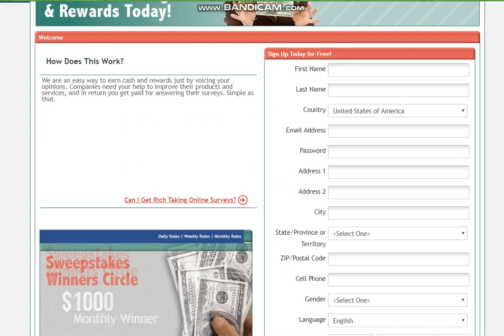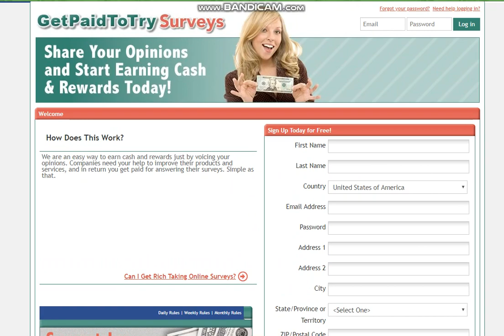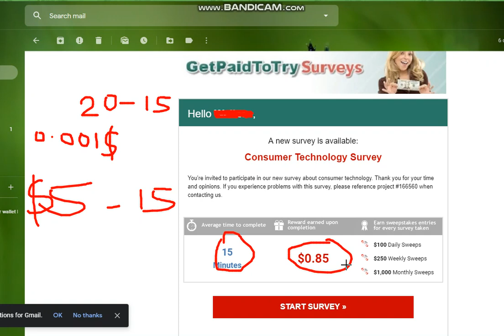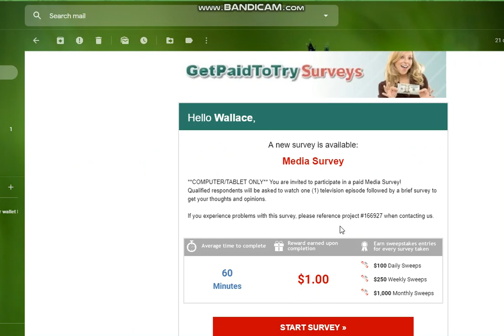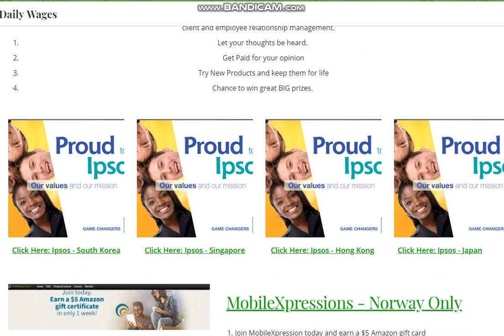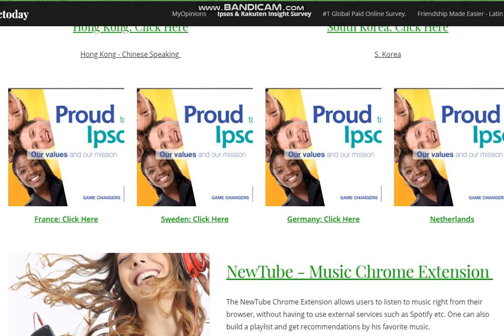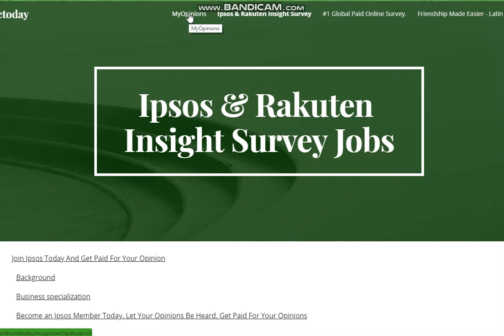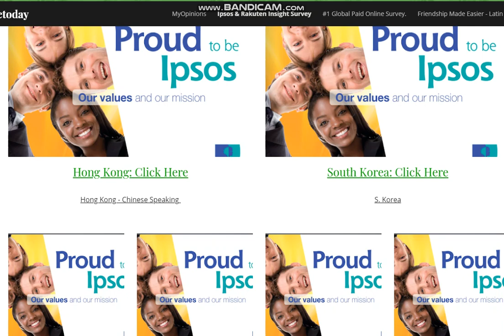GetPaidToTry Survey | GetPaidToTry Surveys Review | GetPaidToTry Surveys Strategy | surveys for cash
Get Paid To Try Surveys GetPaidToTry Surveys
Make money online with paid surveys. Get paid to try new products and services before they get realized to the public
hello guys in this video I'll be showing
00:04
you how you can find a high converting
00:07
product to promote on max bounty if you
00:12
00:14
to the channel like the video and leave
00:17
your comments below now so this is my
00:21
account on my max County Max bounty is
00:26
one of the biggest cpa platforms you can
00:30
find online so there are several niches
00:36
that you can actually find on max
00:39
mountain and one thing I like about this
00:42
website is that look no matter your
00:45
niche you can find something to promote
00:48
and every week they will send you an
00:51
update of the best converting products
00:55
that's the platform so without further
01:00
ado let's move on so we want to find
01:06
high converting products to promote so
01:10
that you can make money online so when
01:13
you come here you see top campaigns
01:15
trending campaigns max bounty picked so
01:19
these are this tray here 1 2 3
01:25
top campaigns trending campaigns and max
01:28
bounty picks these are two areas where
01:32
you can actually find high converting
01:36
products
01:37
so let's because top campaigns see worse
01:42
way so you see these are campaigns that
01:46
a lot of people are promoting and you
01:50
can equally promote them
01:52
so the boost on is that always go very
01:55
tight what a lot of people are promoting
01:58
positive moves
01:59
then you will surely make money in box
02:03
dollars for instance is one product that
02:05
is high conversion so you can equally go
02:10
it's one of them and you can make some
02:14
good money as well now let's look at the
02:20
other trending campaigns and you see
02:24
that the cut across in BOMs dollars is
02:27
the again so these are products that are
02:32
high conversion and if you were watching
02:37
suddenly the cash was equally part of
02:41
the products that among the top
02:45
campaigns so you see these are products
02:49
that are possible now let's see how you
02:53
can build a search yourself now you come
02:56
to this research campaign so we are
03:02
going to search for high converting
03:04
products so from there you come to these
03:07
search options so you click on search
03:10
options now let's take heed us we don't
03:14
actually know exactly which country you
03:17
want product from but we want for
03:22
example email submit or somebody will
03:29
just submit via email and you get paid
03:33
so you select mobile optimized then my
03:39
new office
03:41
remember there are some of the other
03:42
offers that you have to apply for you to
03:46
the allows to promote so we don't want
03:49
that we don't want products that we by
03:53
default we are allowed to promote and we
03:58
also want products that we know that we
04:03
are paid per lead we don't want a
04:06
percentage
04:07
you gave us so if you are interested in
04:11
a particular country then select maybe
04:14
Canada United States you want Australia
04:20
India Japan wherever or Brazil so let's
04:28
take it for example for now let's go
04:30
with all countries so after selecting
04:34
mobile-optimized my approved office so
04:38
now we interested in traffic sources all
04:42
these traffic sources we are interested
04:44
in them now if you don't want email a
04:49
face value compromise by email so you
04:52
can uncheck this but for now let's leave
04:55
it so let's click on search so we have a
05:00
list of office now so these are the list
05:08
of office we have now this ad these are
05:14
the campaign names this is the CPA type
05:20
remember and we choose a meat so the CPA
05:25
type however from here is very niche
05:27
then this is the CP average how much you
05:30
will be paid if your traffic combats
05:34
they will have EPC EPC Salinas enols
05:38
backtrack so this is what we'll be using
05:41
to determine the products that converts
05:45
an EPC is calculated using your total
05:50
and is divided by total number of clicks
05:53
so less because it's this good so if you
06:02
have if you let's say this product
06:08
is 2.4 dollars they need so let's see if
06:15
you end listen you have highs you have
06:26
five needs calm
06:28
I need congressional so 2.4 times 5/12
06:36
so you have to oh and to top clicks you
06:45
had before you had your $12 yeah was for
06:53
example 52 so you have 12 divided by 52
07:02
and that's 53 so your EPC will be 3.0.2
07:14
trail and that is sweet if you see so
07:18
thatís how this is actually completed
07:21
through all these zero point zero zero
07:23